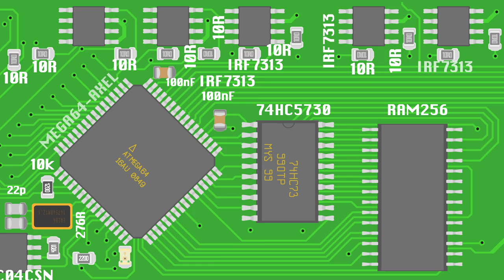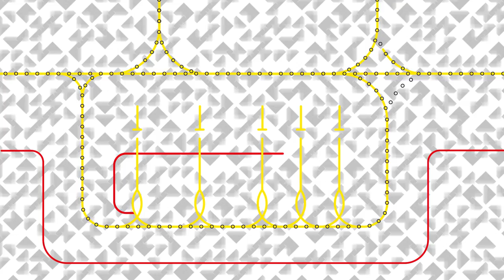Brückenschlag: Gerrit hautnah beim historischen Moment | Gerrits Tagebuch #73 | Miniatur Wunderland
In der 73. Folge von Gerrits Tagebuch sind wir live dabei wie einer der größten Kräne Europas, der Liebherr LTM 1750-9.1, in den Morgenstunden eine 25,16 Meter lange und 39 Tonnen schwere Fußgängerbrücke in über 40 Metern Höhe über die Dächer des Wunderlandes, in der Hamburger Speicherstadt, hebt.
Ein Traum für das Wunderland ist nach über 15 Jahren wahr geworden und die Zukunft für uns beginnt jetzt. Die Brücke verbindet das alte Wunderland und die neue Welt auf dem gegenüberliegenden Speicherblock.
3000 Quadratmeter stehen dem Wunderland nun bereit.
Ab 2022 werden die ersten Züge und Besucher die Brücke von Südfrankreich aus überqueren und auf der anderen Seite des Fleets Südamerika entdecken. Was danach kommt steht in den Sternen, aber wir bauen weiter.